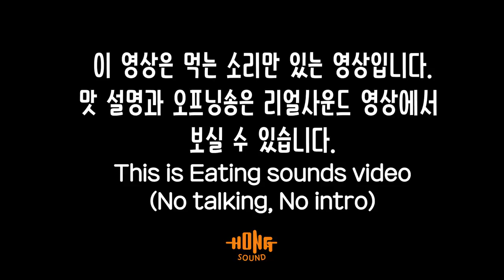ASMR 쟁반짜파게티에 슈프림 양념치킨 이팅사운드 노토킹 | Seafood chapaghetti & Chicken Eating sounds!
해물 쟁반짜파게티 그리고 처갓집 슈프림 양념치킨 이팅사운드 노토킹 영상 입니다!
맛 평가와 오프닝송이 궁금하신 분들은 위 링크의 리얼사운드 영상을 시청해주세요! 감사합니다 ㅎ